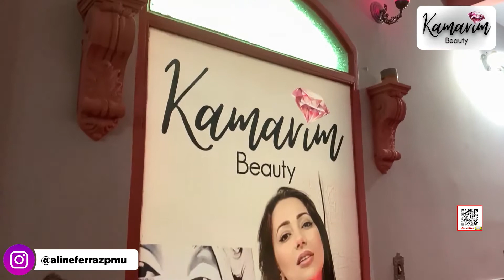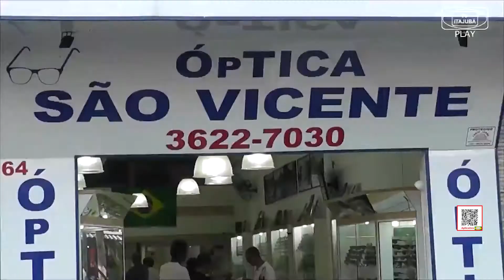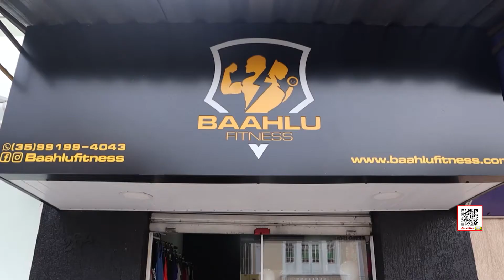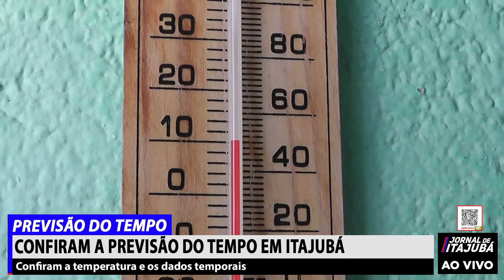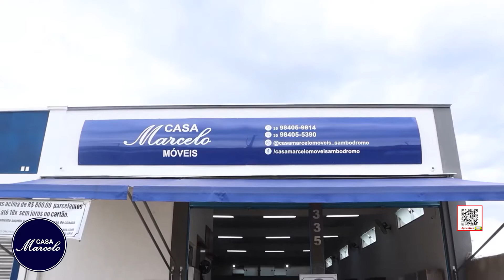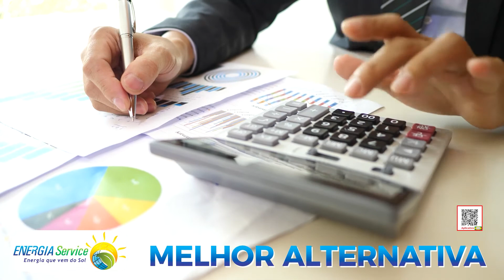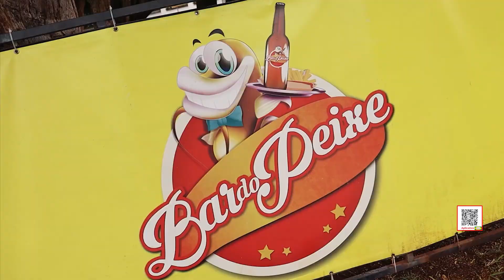Jornal de Itajubá | (16/08/22)